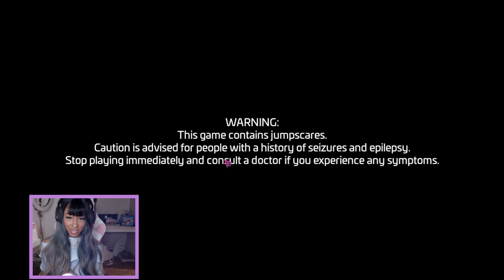It's Past My Bedtime? | FNAF Security Breach (Part 1)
Starting off the new year with the latest FNAF release! Hope you guys enjoy!

☆Follow my cosplay shenanigans on Instagram!